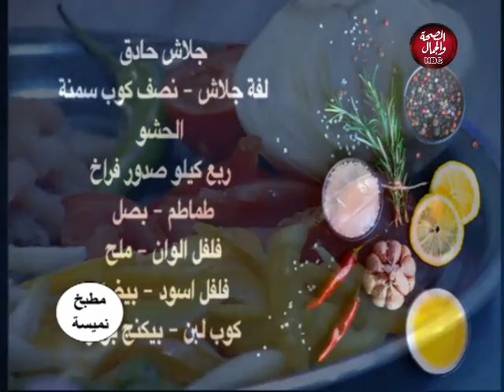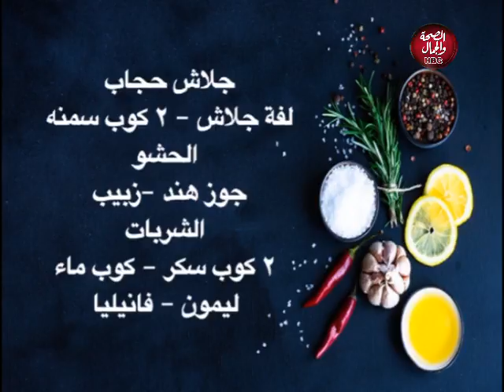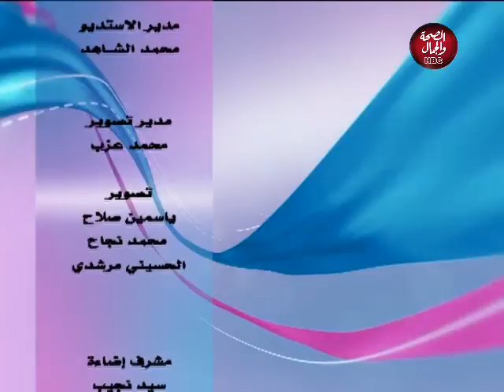مطبخ نسيمة | طريقة عمل الجلاش الحادق